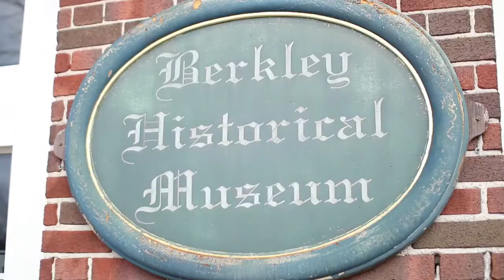Behind The Museum Doors - EPISODE 8, Berkley, MI Mini Series